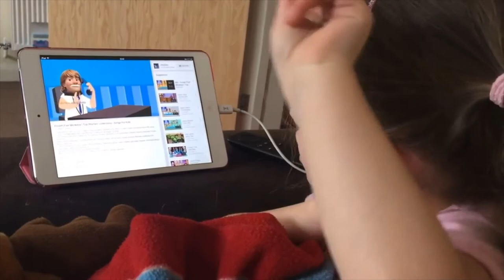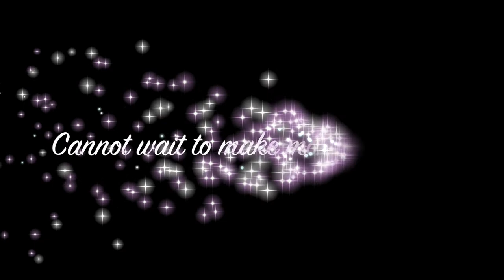1000 SUBSCRIBERS | I DID IT!!! | PREGNANCY TEST | FIRST DAY OF SCHOOL AND MORE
So a few days on Youtube, i hit my target of 1,000 subscribers... to say im happy as understatement - i have wanted to reach 1000 subscribers for so long now. It feels amazing, thank you to each and every one of you 1000 subscribers for subbing to my channel. It really does mean so much and i cant wait to share more memories with you. I have added some old videos for you to see, including a pregnancy test :) ENJOY